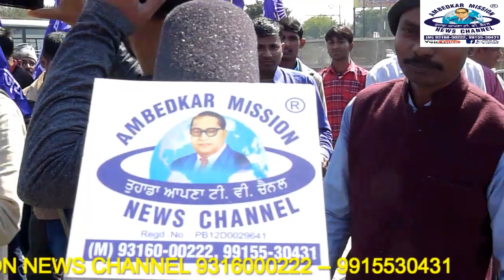5 मार्च भारत बंद के दौरान अम्बेडकर टाईगर फोर्स का जबरदस्त भाषण